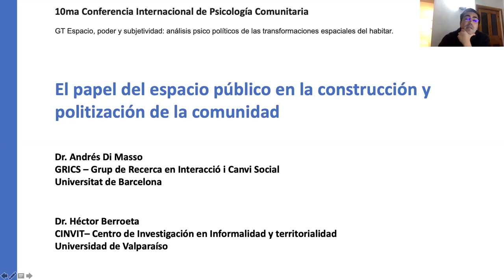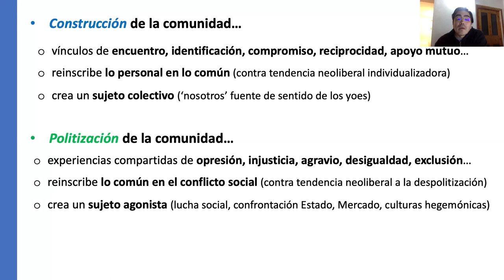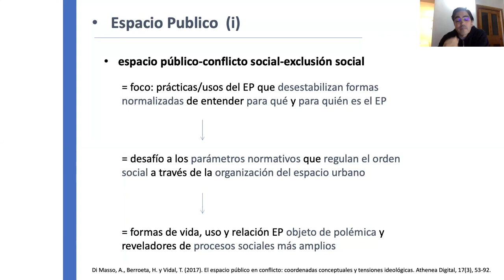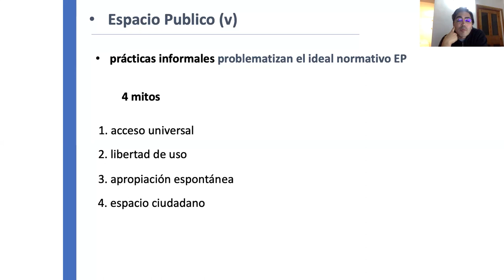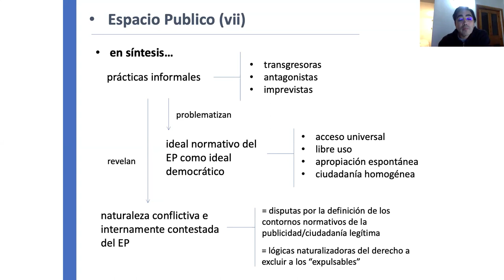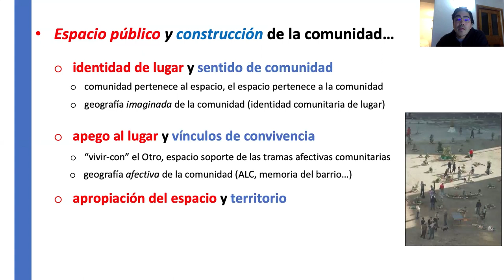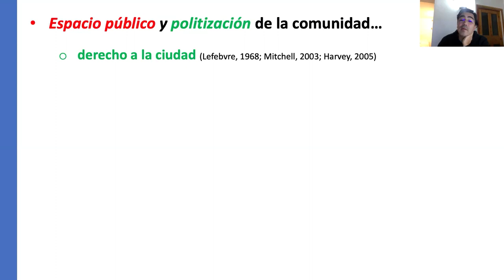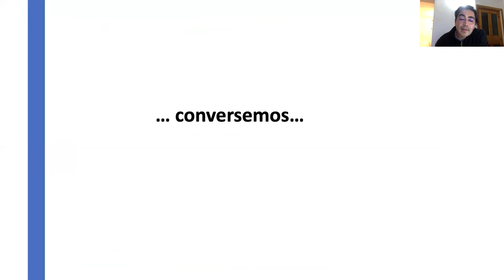El papel del espacio público en la construcción y politización de la comunidad